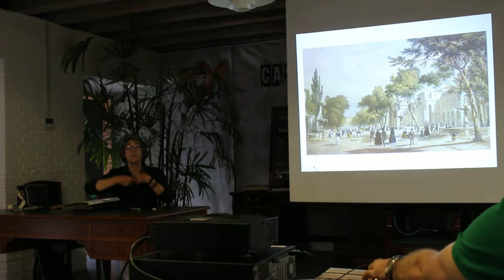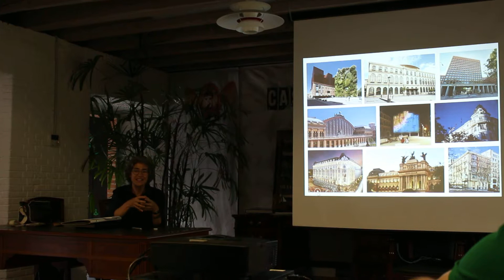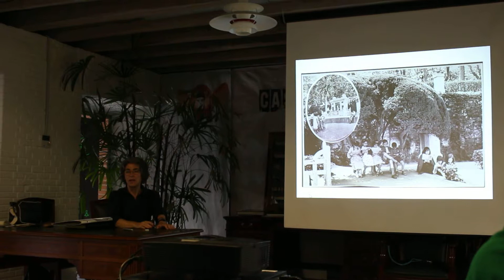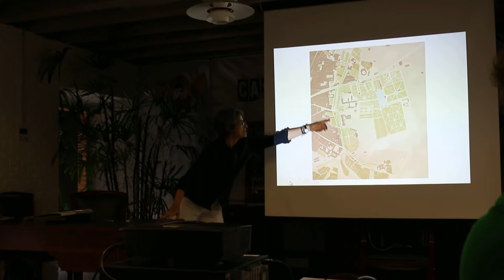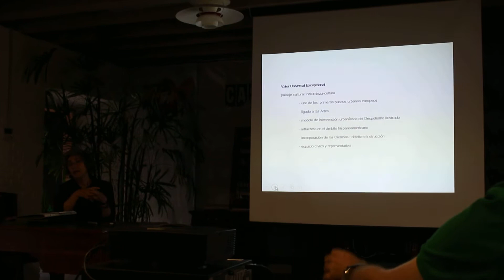El Retiro candidatura a Patrimonio de la Humanidad 1